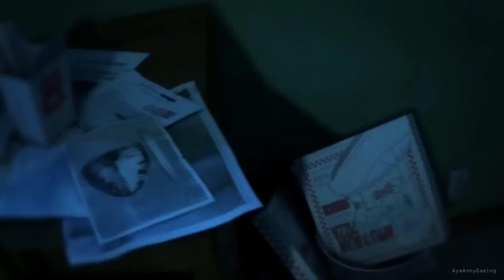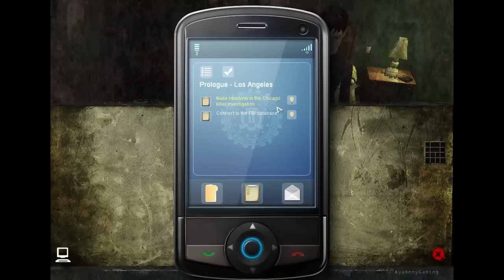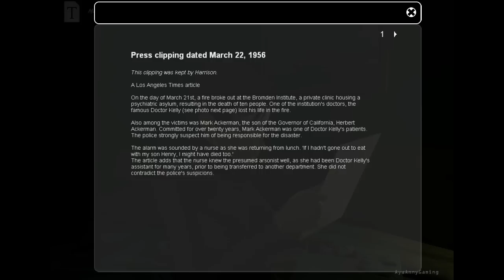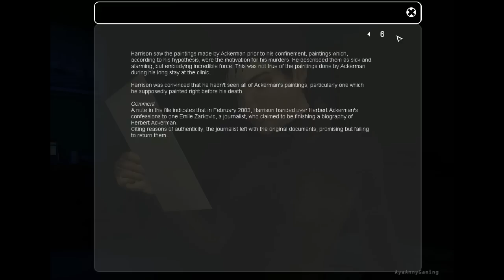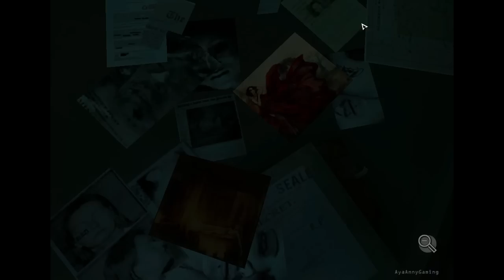[PC] Still Life 2 - Part 1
English Title: Still Life 2
Platform(s): Microsoft Windows, Mac OS X
Developer(s): Gameco Studios
Publisher(s): Microïds, Encore [NA], cdv Software Entertainment [France}, Iceberg Interactive [UK and Holland]
Release Years: 2009
Genre(s): Adventure
Mode(s): Single player

Still Life 2 is a 2009 computer adventure game by Microïds. It is a sequel to the 2005 game Still Life, and follows on from the characters and themes of 2003's Post Mortem.

The game follows FBI Agent Victoria McPherson in tracking down and stopping a serial killer. Gameplay has moved with the killer, known as the East Coast Killer, to Maine. The game uses the same storytelling device of switching back and forth between two player characters as its predecessor. The second character is one of the killer's victims, journalist Paloma Hernandez, who has been covering the East Coast Killer's crimes, making the game switch between investigation and survival.

I never record the video to show off my gaming skill; I'm just showing of the games. This isn't walkthrough. None of my video suppose to be one either, they just Gameplay.

Recording Device/Program:
- Fraps

.: Live Gaming :.